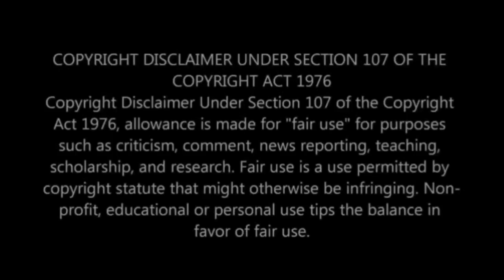The Mseleku’s at Durban July